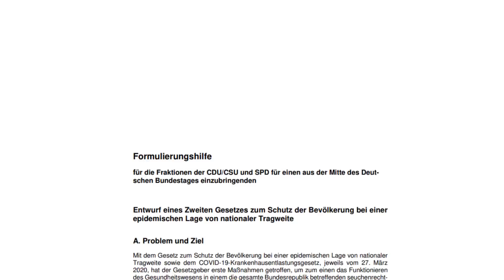Bernhard stellt Regierung bloß! - Tollhaus Deutschland (#11)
Die Bundesregierung hat den Bogen völlig überspannt! Sie missbraucht die Corona-Pandemie, um vom eigenen Versagen abzulenken und freiheitsbeschränkende Maßnahmen über die Hintertüre einzuführen.

Erst hieß es, Masken würden nicht schützen, dann kam die Maskenpflicht. Erst hieß es, Grenzen könne und wolle man nicht schützen, plötzlich wurden die Grenzen geschlossen. Auch von Obduktionen wurde zuerst abgeraten, dann wurden sie endlich durchgeführt. Vor wenigen Tagen warf Spahn die Impfpflicht durch die Hintertür in die Runde, um direkt danach für ein paar Tage zur Seite zu treten und „vorerst“ keine gesetzlichen Regelungen treffen zu wollen. D.h., er wartet bis der erste „Shitstorm“ abgekühlt ist, dann kommt mit Sicherheit der nächste Angriff durch die Hintertür.

Diese ständige Orientierungslosigkeit, Bevormundung und Beschneidung unserer Freiheitsrechte schüren das Misstrauen in den Rechtsstaat und schadet unserer Demokratie nachhaltig!